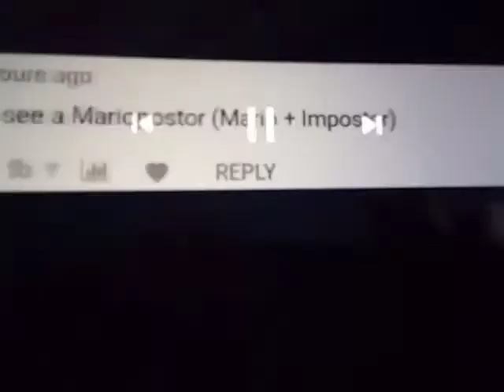15 января 2021 г.